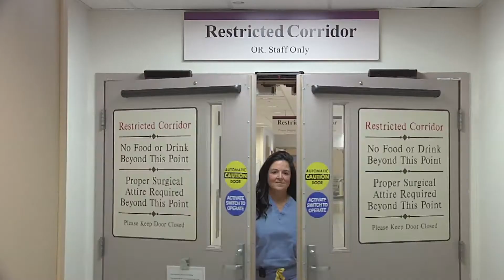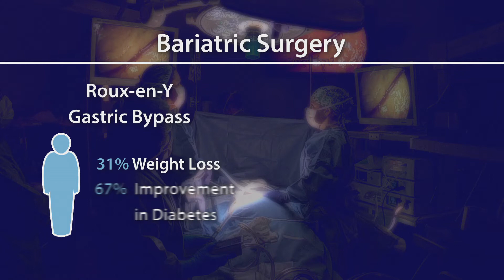SUBSTANTIAL WEIGHT LOSS THREE YEARS AFTER BARIATRIC SURGERY FOR SEVERELY OBESE INDIVIDUALS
For many who are severely obese, bariatric surgery can offer an effective way to lose weight. It can also help reduce blood sugar, cholesterol levels and blood pressure. But what about years after the procedure? A new study examined outcomes for severely obese individuals three years after undergoing two common gastric bypass procedures. Catherine Dolf has more in this week's JAMA Report.